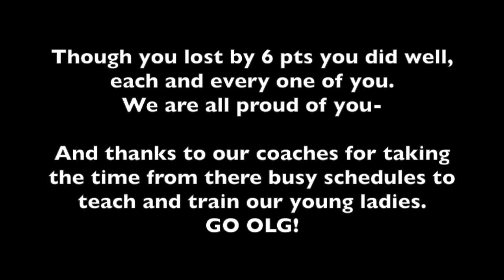OLG 8th grade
8th grade girls basketball, Geyserville, CA